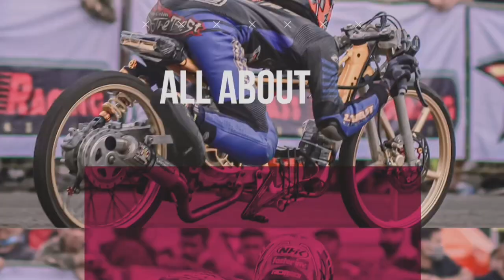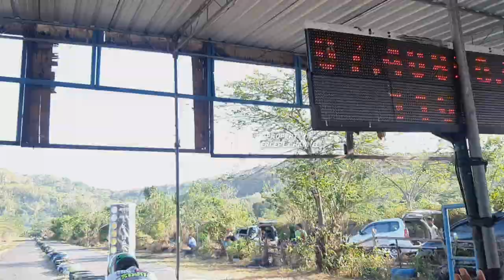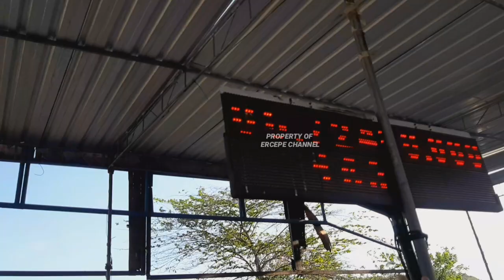FREE FOR ALL 350CC HRT ! SEKIAN LAMA TIDAK KELUAR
Semoga semua dalam lindungan Allah Swt , Amin 🙏